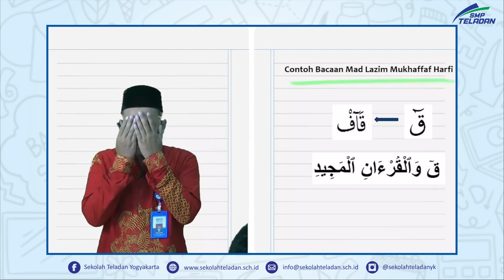TAHFIDZ ( TAJWID ) - PAK NUR - KELAS 8